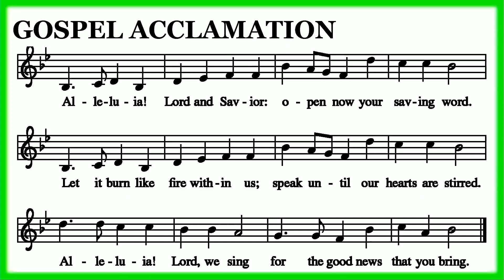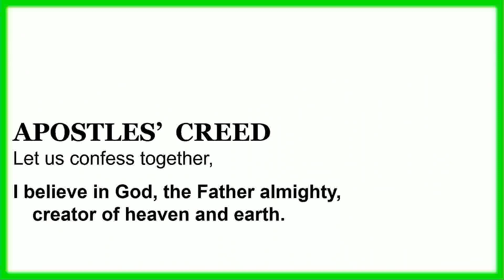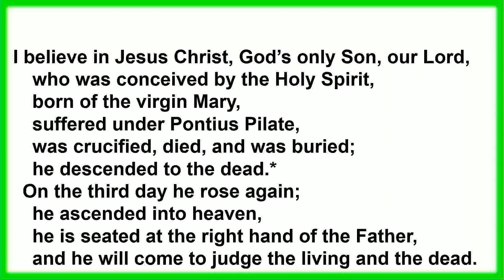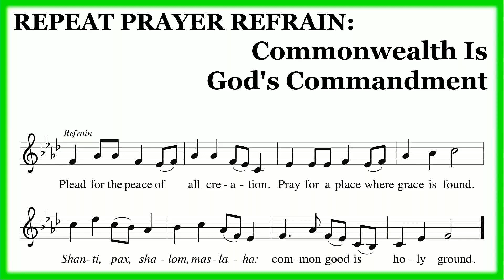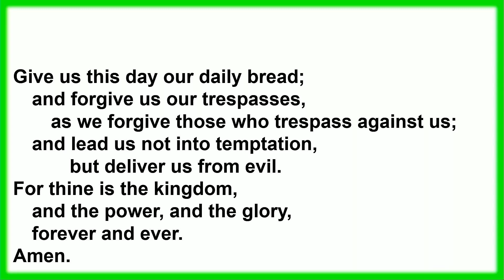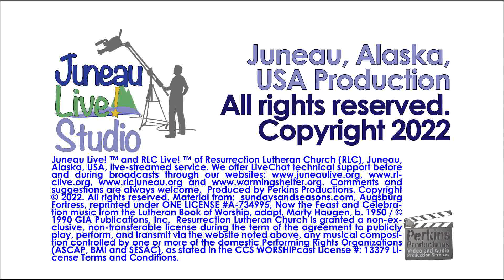RLC on KINY for June 25, 2023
Join Pastor Karen Perkins for an abridged Evangelical Lutheran Church of America (ELCA) service of Word and Sacrament of our prior week’s worship broadcast on Juneau Radio Center KINY Sunday mornings at 9:30.

Juneau Live! Studio would like to acknowledge that we are on historical land of the A’akw Kwáan and T’aaḵu Kwáan, the Indigenous people of this land.  For more than 10,000 years, Alaska Native people have been and continue to be integral to the well-being of our community.  We are grateful to be part of this community, and to honor the culture, tradition and perseverance of the Tlingit people.  Please forgive our missteps as we try to acknowledge some of the wrongs of the past.  Gunalchéesh.

Resurrection Lutheran Church (RLC) community service programs address immediate needs of refreshing and nourishing the body, mind and soul:
    The RLC Food Panty nourishes the body by operating the largest food pantry in Juneau feeding over 200 individuals and families each week, by allowing patrons to select their own foods in an unique 100’ COVID-19-safe mobile food line (funded by a Rasmuson grant).
    The RLC Warming Shelter refreshes the body by operating the City and Borough of Juneau’s Cold Weather Emergency Shelter – AKA, the RLC Warming Shelter.  A low barrier shelter for adults (regardless of sobriety or prior behavior), provides a safe place to sleep and a hot, freshly prepared, nutritious dinner and breakfast, when nighttime temperatures are below freezing.
Juneau Live! Studio nourishes the mind by supporting individuals and families who are suffering from seclusion and isolation, and its immediate consequences.  Juneau Live! Studio connects this marginalized population and the entire Juneau Community though live-entertainment, cultural, educational and informational, community-access programming broadcast live from its multi-camera television studio on its Juneau Live! YouTube channel and local KINY radio station.
    RLC Worship Services nourishes the soul through regular Sunday worship services at 9:30 am in-person and live broadcast (or viewed later) on our Juneau Live! YouTube channel, as well as special worship services.  The church also broadcasts an abridged version of its prior week’s worship service on local radio station KINY on Sunday mornings at 9:30 am.
RLC believes these community service programs embody its mission to promote spiritual growth in Christ and service to all people.

Material from Augsburg Fortress under ONE LICENSE A-734995. Resurrection Lutheran Church is granted a non-exclusive, non-transferable license during the term of the agreement to publicly play, perform, and transmit via the website noted above, any musical composition controlled by one or more of the domestic Performing Rights Organizations (ASCAP, BMI and SESAC), as stated in the CCS WORSHIPcast License #: 13379 License Terms and Conditions.